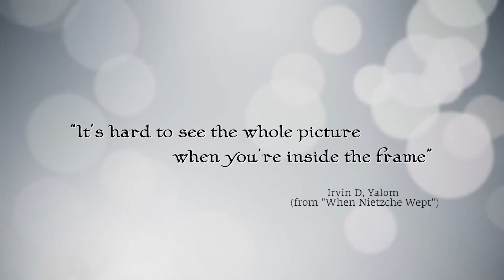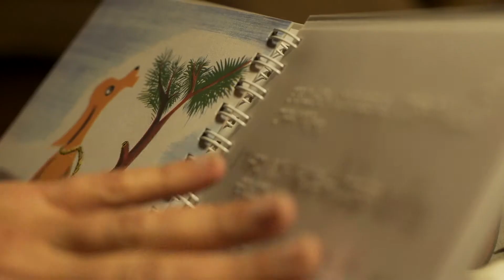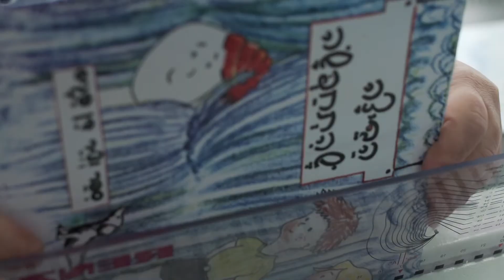The Central Library for the blind, visually impaired and handicapped, Israel English Version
The Central Library for the Blind, Visually Impaired and Reading Handicapped opens the world of information and content for anyone who has difficulty reading printed material.
The Library produces tens of thousands of books, newspapers and periodicals in Audio format, Braille and Large Print. We call on everyone who wants to experience the world of culture, knowledge and reading for pleasure - despite their reading impairment - to take advantage of the Library's services. or contact us by phone at 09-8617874 and join us.